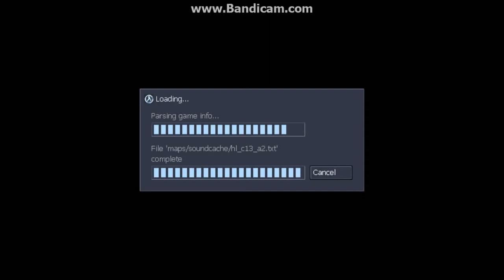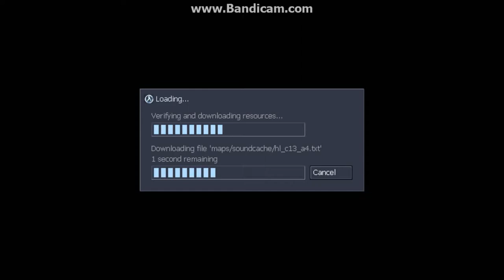svencoop gp 6 p12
do not sub
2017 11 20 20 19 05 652